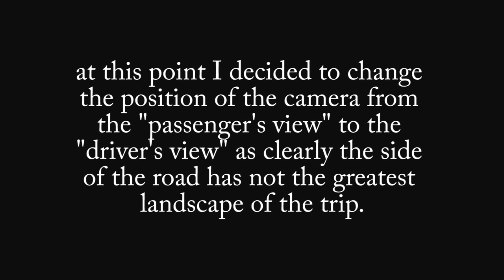Timelapse of a trip: Lisbon - Mogadouro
*** I am sorry, for starters, for the blurriness in the video at the end and for a grammar error at the beginning ***

Ever wondered how difficult it was to get from the capital to the northeastern part of Portugal? This video captures that in a blimpse 15x to 30x faster (depending on video block).

This is "suffered" so many fridays and sundays when we want to visit. And actually, right now we can't complain: there are plenty of highways and freeways from origin 'til destination. And yet... Well, check it yourself and let me know what you think.